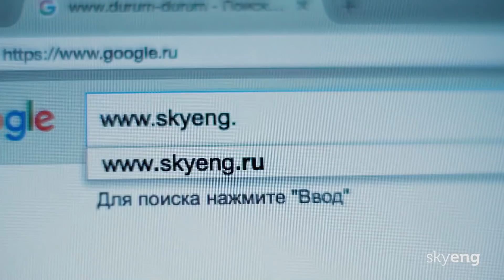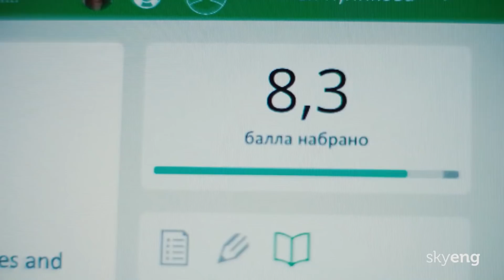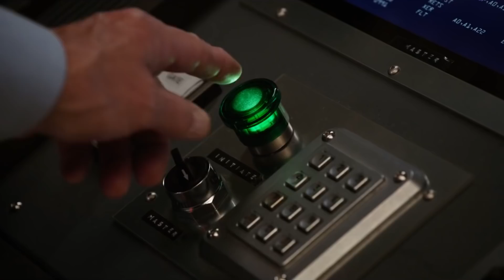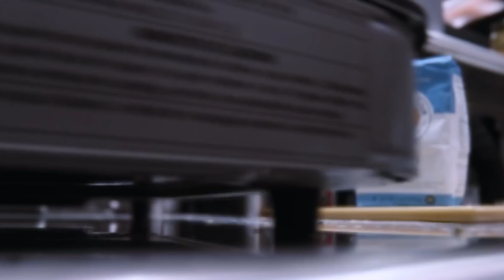ЧЕЛОВЕК-МУРАВЕЙ И ОСА – Мнение О Фильме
Высказываю свое мнение о премьере Человек-Муравей и Оса.

Использованы отрывки:
Человек-Муравей и Оса,
Человек-Муравей.